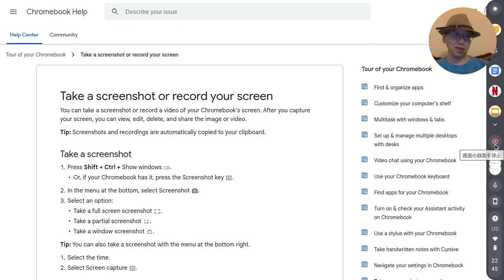むらログ 「Loom不要？ ChromeOSの画面キャプチャー」